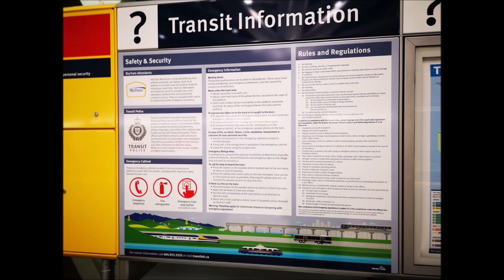Vancouver SkyTrain March 2020